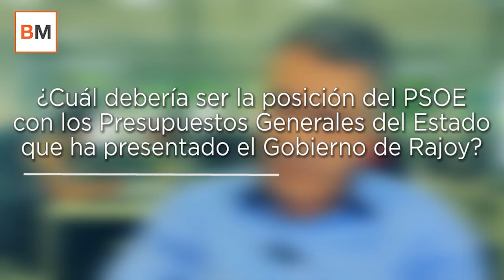Las medidas económicas que ofrece Pedro Sánchez